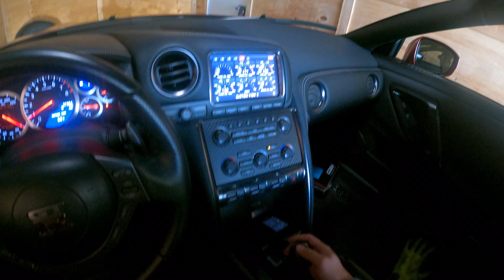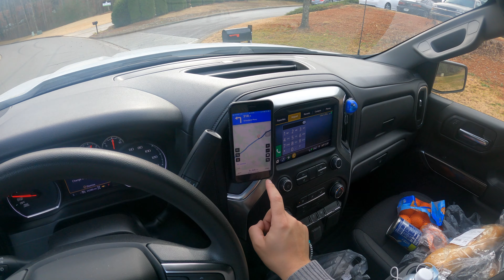2021 BMW M5 F90 & Nissan GT-R (Extended) | VLOG 8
Brand New 2021 BMW M5 F90 Restyling version is from Houston going to Dallas, Texas and Nissan GT-R heading to North Carolina.